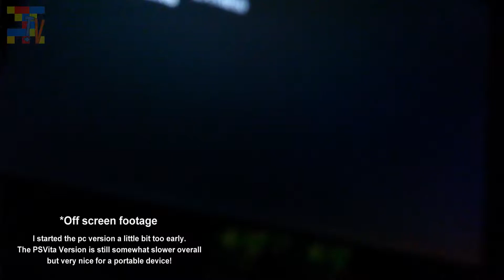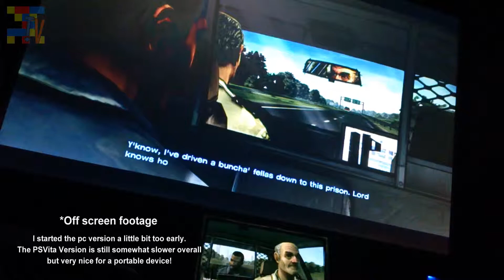The Walking Dead Comparison Vita/PC (Off Screen)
Some off screen foorage, my apologies for it being so short! My tripod was acting up and I might do full-episodes someday! (or just a let's play on either console)